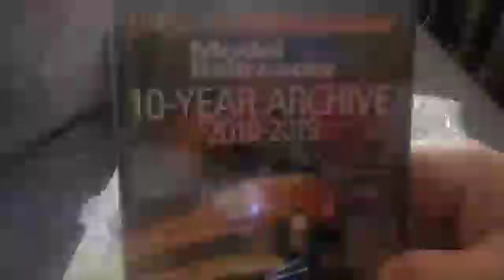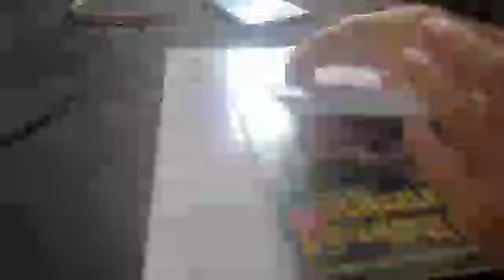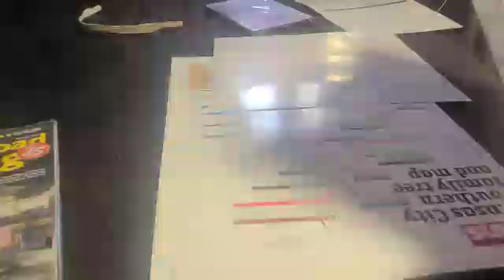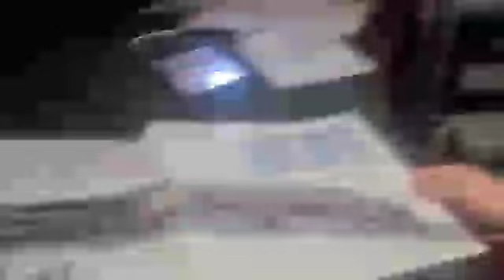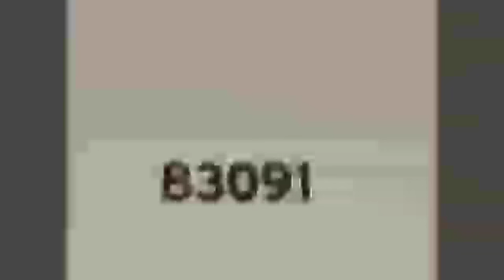MAIL CALL, Again?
Another mail call and playing around with the zoom on my camera on the new phone! $1400 new phone S20 Ultra!